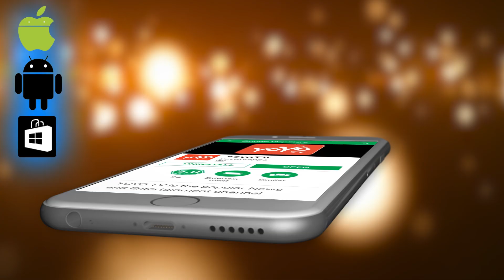R Ashoka Takes Oath As Karnataka BJP Cabinet Minister | BS Yeddyurappa | YOYO TV Kannada